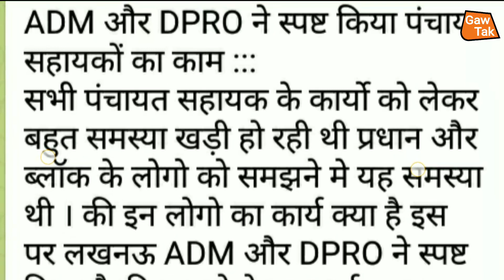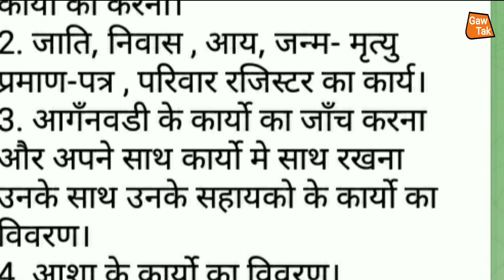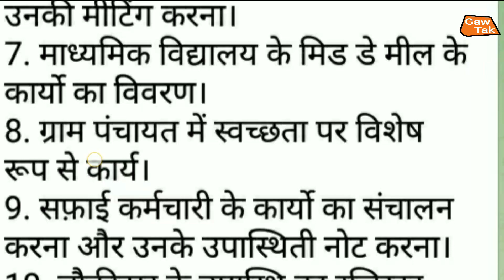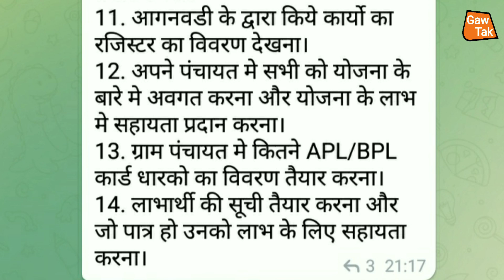up | उ0प्र0 | पंचायत सहायक | डीपीआरओ ने बताया पंचायत सहायकों का संपूर्ण कार्य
आदेश | up | पंचायत_सहायक | उत्तर प्रदेश | सचिवालय में सभी उपकरण लगाने के आदेश

up_chunav_2022

हम_अपने_चैनल_के_माध्यम_से_भ्रष्टाचार_के_खिलाफ_ग्राउंड_रिपोर्टिंग_भी_चालू_किए_हैं_आप_सबका_प्यार_और_आशीर्वाद_बना_रहे_और_आप_लोग_ग्राउंड,रिपोर्टिंग_वीडियो_जरूर_देखें